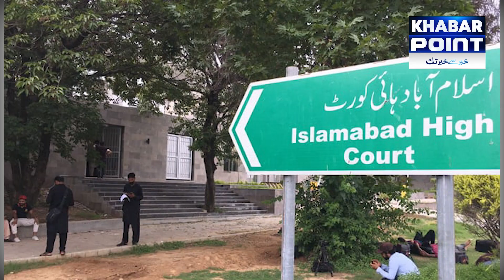Chief Justice Ka Bara Kharak! Bare Fauji Officers Farigh, CCPO Lahore Ki Chuthi? | Khabar Point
Khabar Point